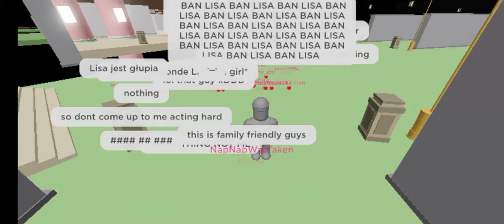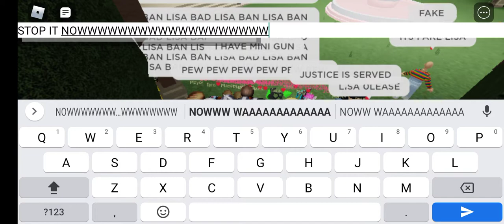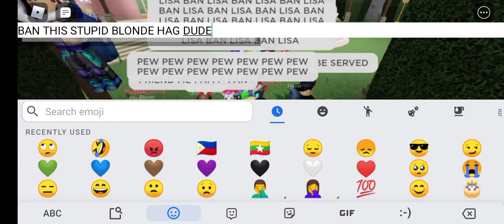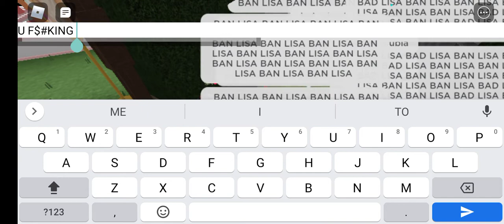THEIR NOT STOP FIGHTING AT LISA'S GAME!!